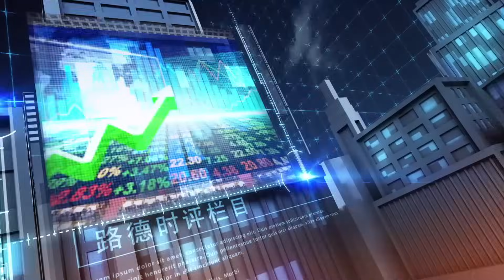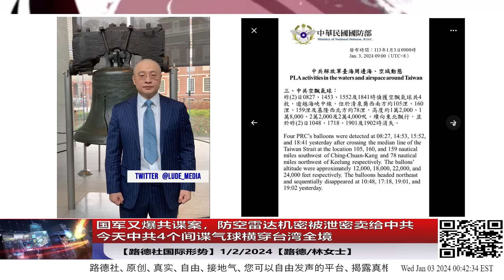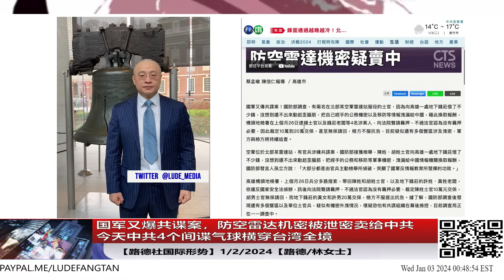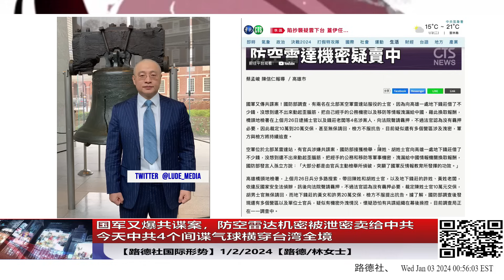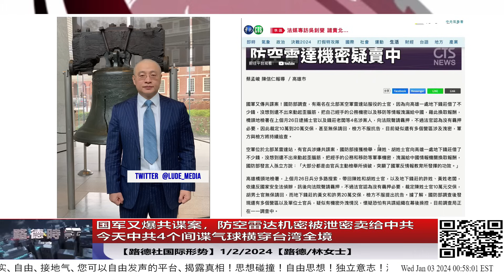国军又爆共谍案，防空雷达机密被泄密卖给中共；今天中共4个间谍气球横穿台湾全境；